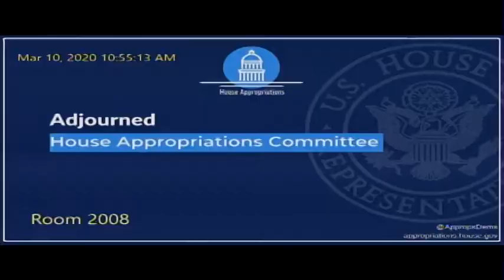Quigley Closes FSGG Hearing with OMB Director Vought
U.S. Representative Mike Quigley (IL-05, Chair of the Subcommittee on Financial Services and General Government and a member of the House Permanent Select Committee on Intelligence, concludes his questioning of Acting OMB Director Russ Vought during an FSGG hearing.